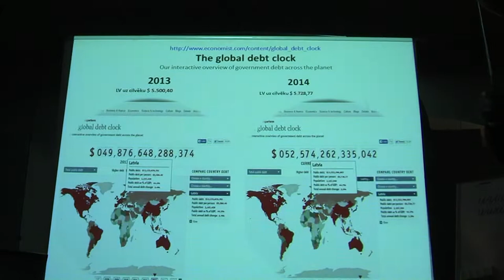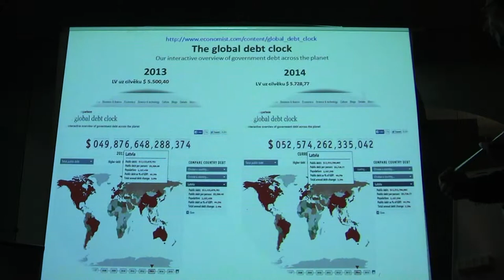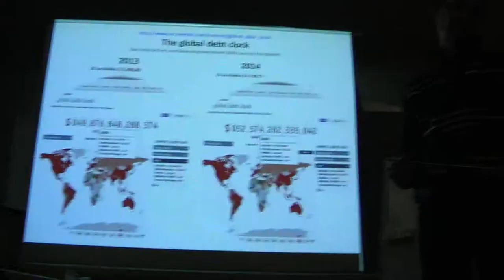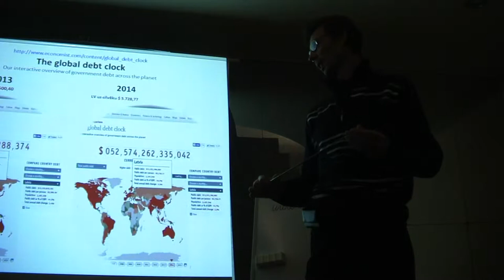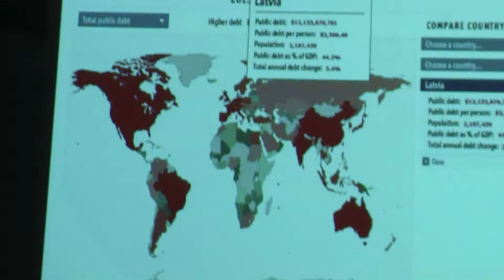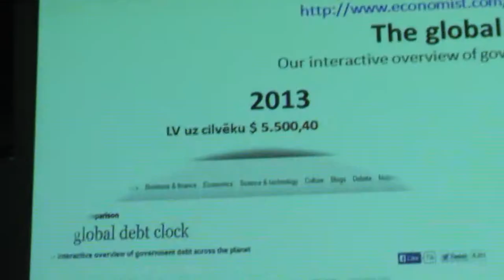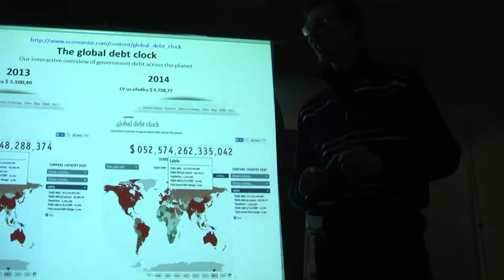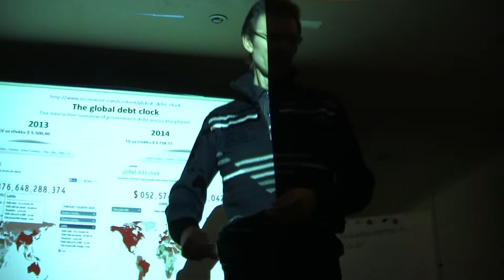eMTs Mūsu Tēvzeme kooperatīvā. 5/8